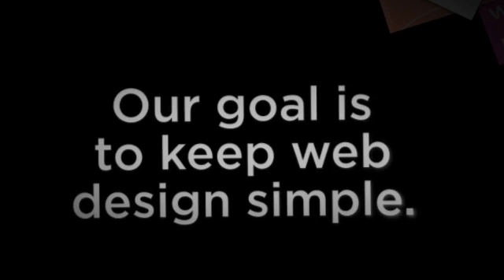build a website